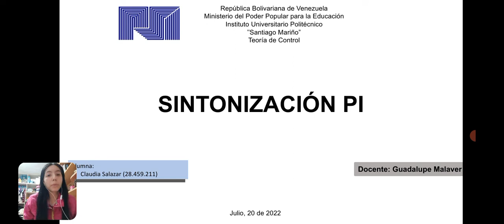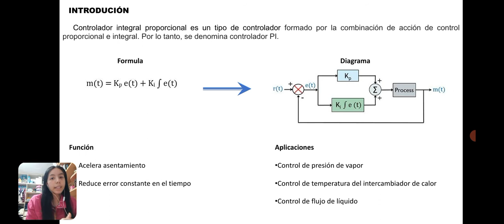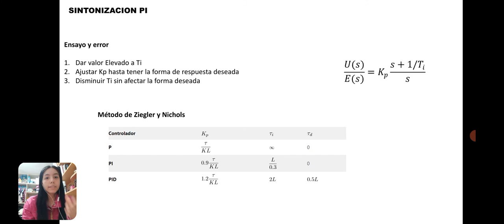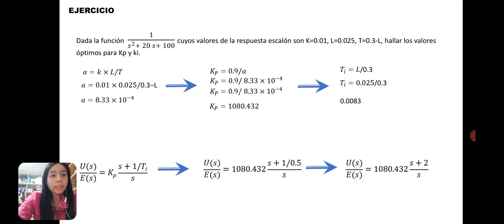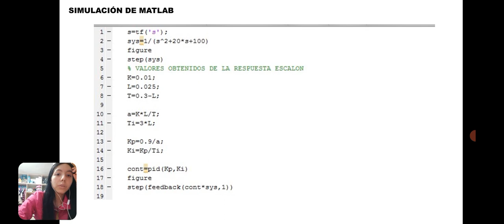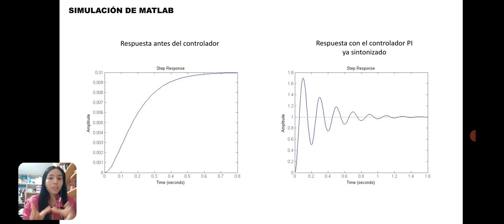Sintonización PI (Claudia Salazar)